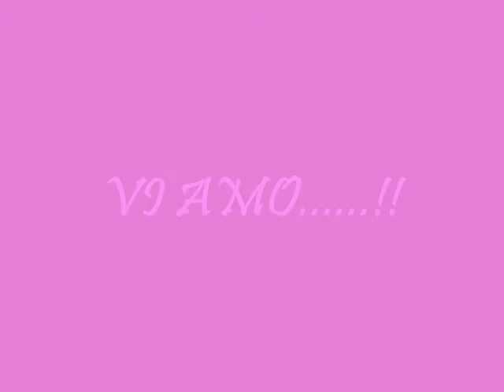INNO ALLA GIOIA